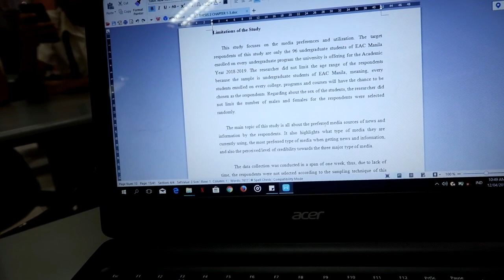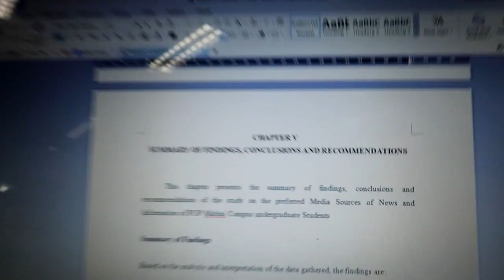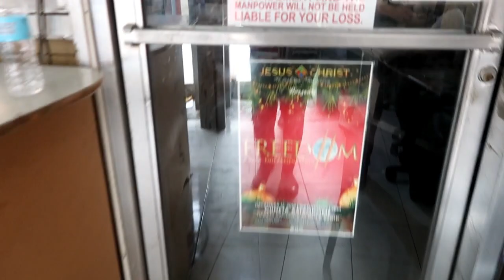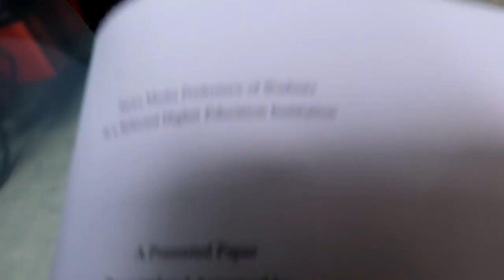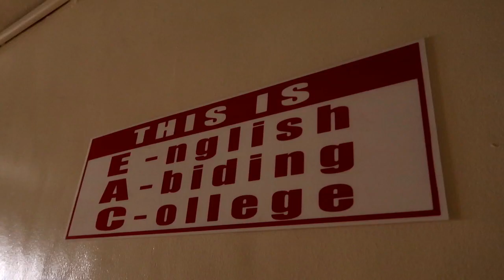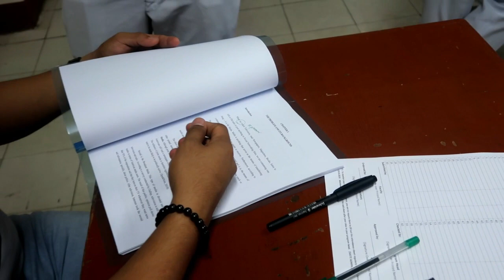TAPOS NA KAMI SA PAPER THESIS VLOG